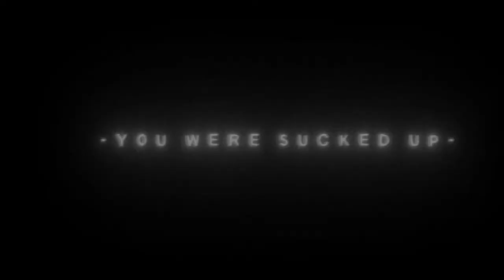I FINALLY BEAT THE VACUULUS DEMO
COMPLETED THE VACUULUS demo LETS GOOOOOO

This game is pretty scary but once you know what to do its not really that bad.

hope yall enjoyed this gameplay/walkthrough